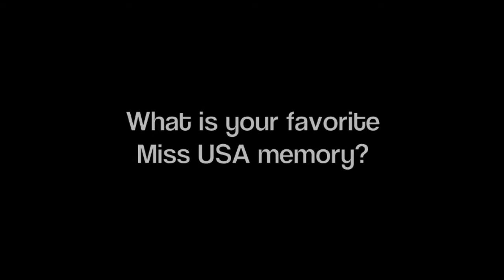Sydney's July Video Newsletter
Sydney's Newsletter for the month of July!